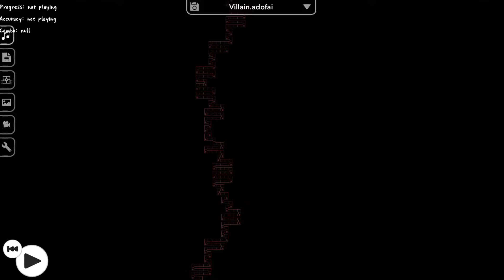[ADOFAI CUSTOM #75 / 짬] 최고의 악당 [Map by:pinball]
[BPM:900]
다피 구독자 900명 추카해!!!
채보 1시간 걸렸어!!
닾비와 합작할수있는 그날까지..

+2:09 초 쯤 소용돌이가 없다고 하면

키보드
[씽크웨이 토체티 텐키리스 저소음 적축 , 콕스 ck87 황축 , 앱코 K945P V2 RGB PBT 무접점 게이밍키보드 45g]

디스코드:pinball#7857